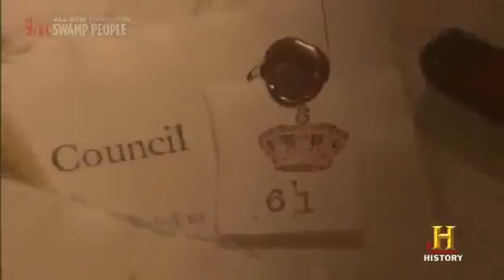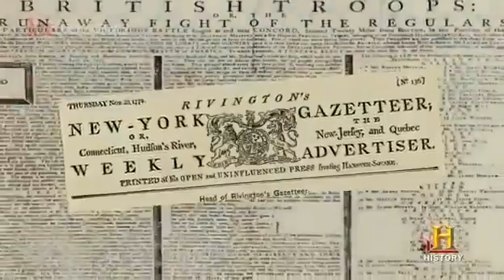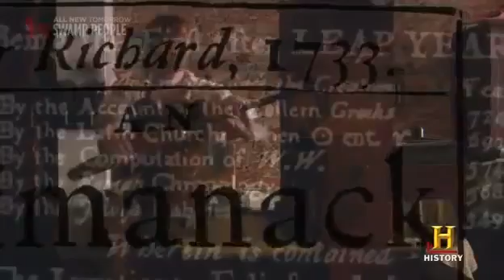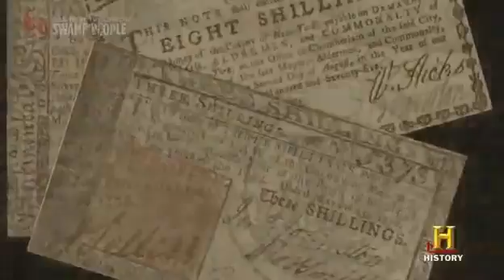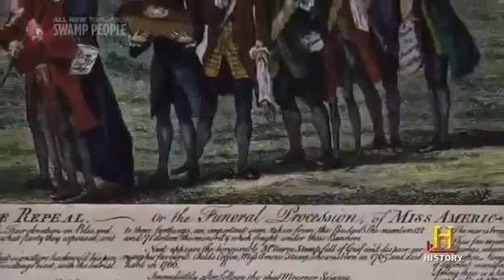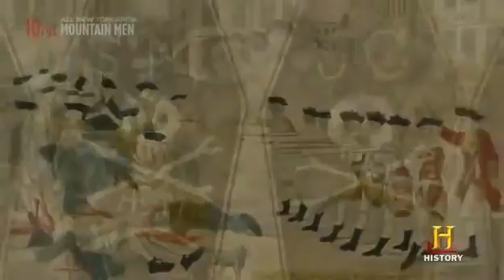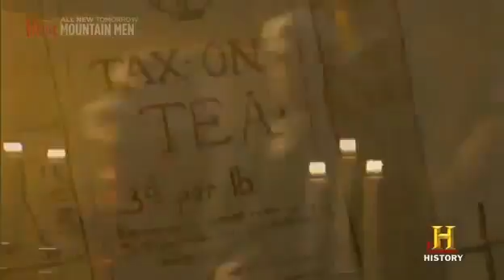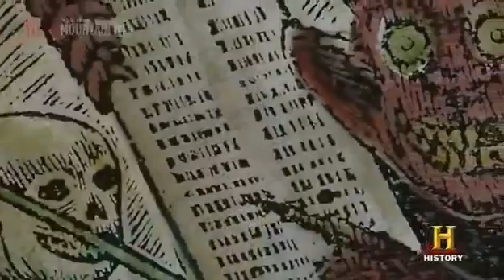Bloody Boston Trimmed Part 1